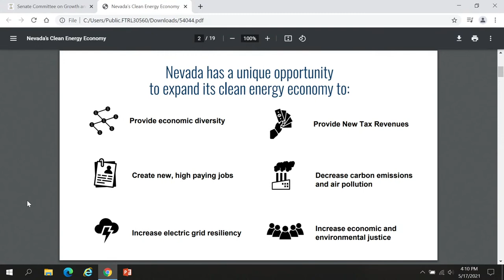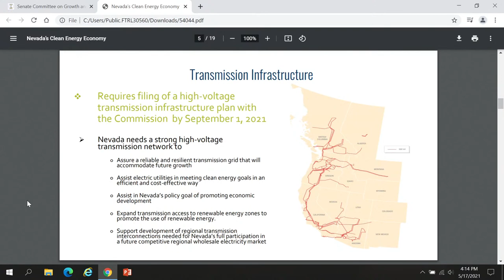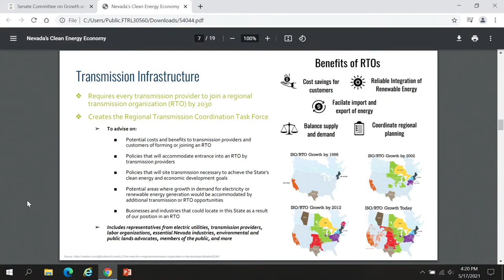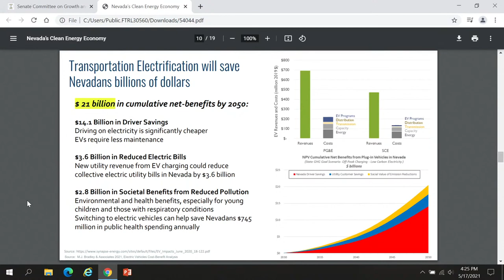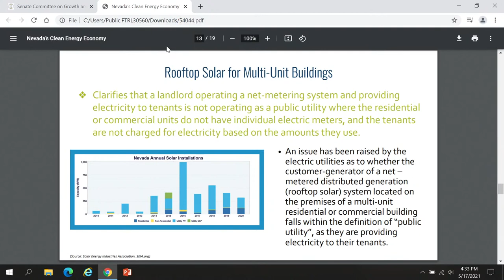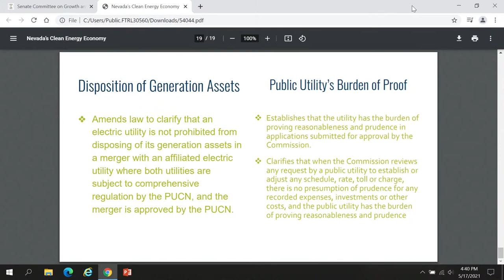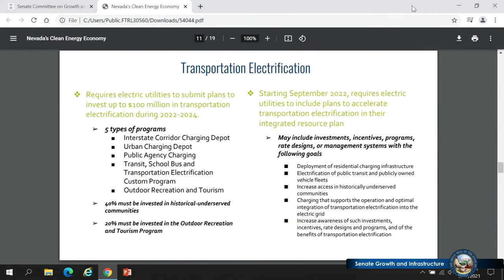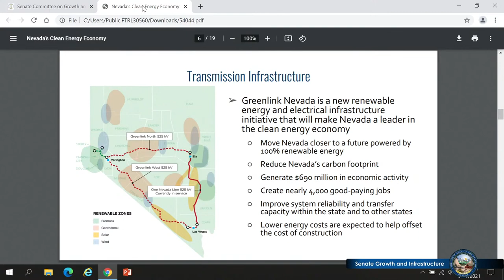5/17/2021 - Senate Committee on Growth and Infrastructure